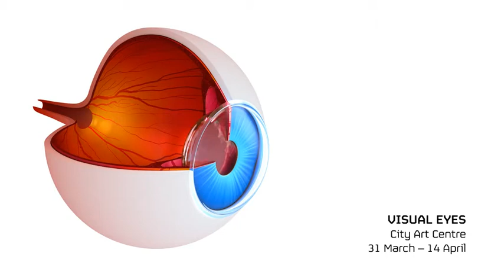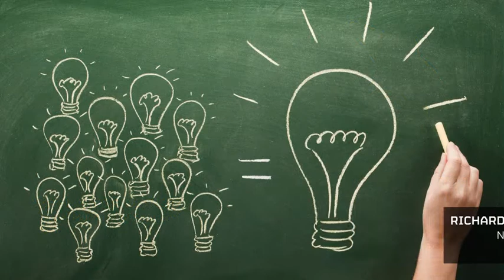Edinburgh Science Festival Programme Highlights 2012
Highlights from our 2012 Science Festival programme.